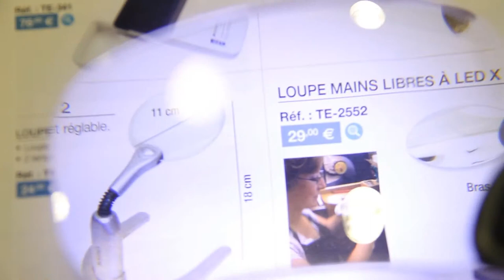Loupe éclairante sans bord avec LED - Faciliter la lecture pour malvoyants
Cette référence n'est plus disponible.